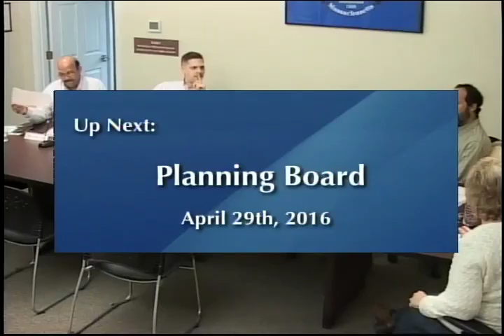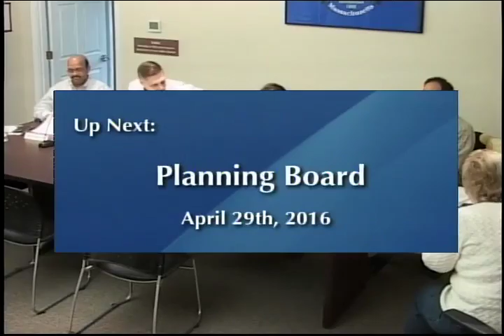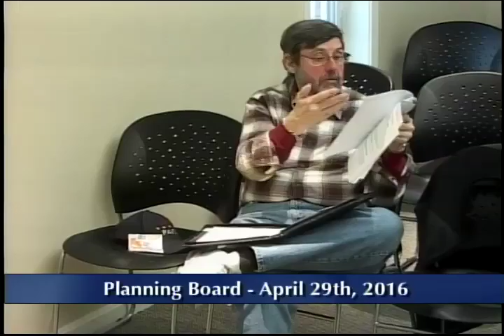Planning Board Meeting 04.29.16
Planning Board meeting from April 29th, 2016